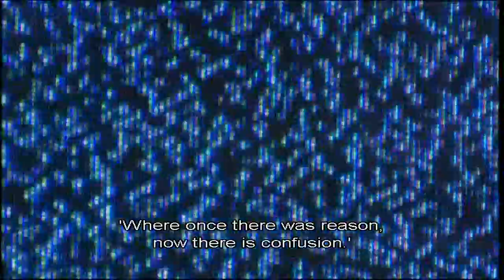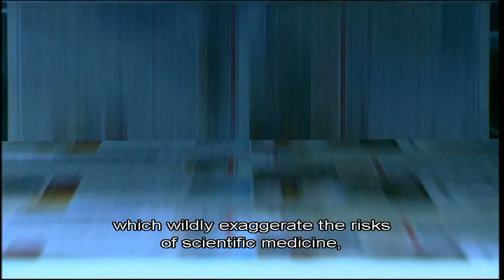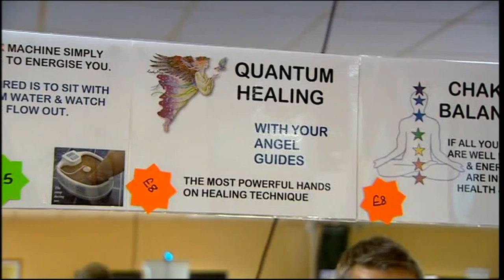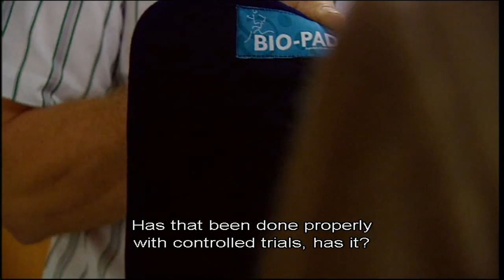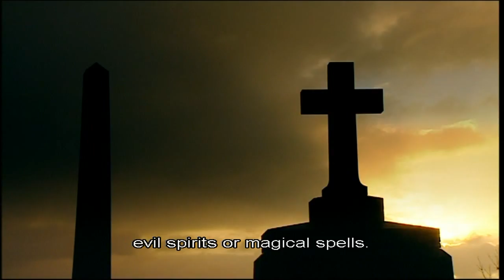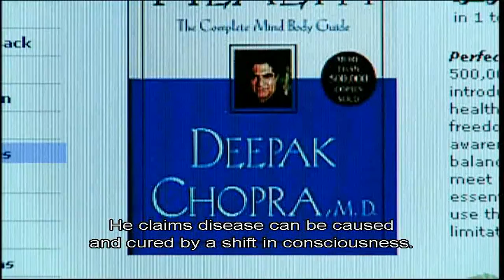The Enemies of Reason- Part 2: The Irrational Health Service (2/5)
The Enemies of Reason: Dawkins confronts the dangers of the pick and mix of knowledge and nonsense in an internet age and passionately restates the case for reason and science.

Part Two: The Irrational Health Service looks at how health has become a battleground between reason and superstition. A third of us now spend a total of over £1.6 billion a year on superstitious alternative remedies, but 80 percent of them have never been subjected to properly conducted trials.